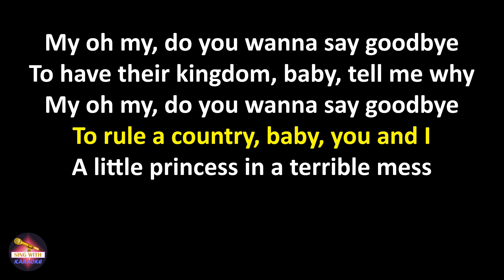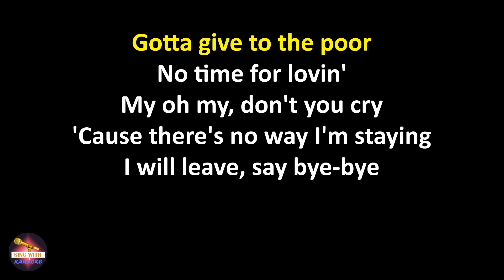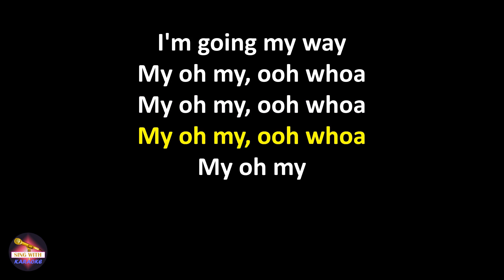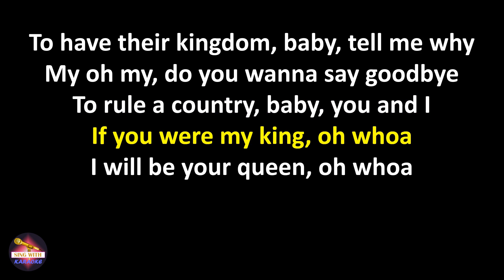Aqua - My Oh My (Lyrics version)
Lyrics:
My oh my, do you wanna say goodbye
To have their kingdom, baby, tell me why
To rule a country, baby, you and I
If you were my king

A little princess in a terrible mess
A kingdom alone with no lover's confess
Dreams of a prince on a tall white horse
Runs like a spirit by the castle walls

Gotta steal from the rich
When they don't know I'm coming
Gotta give to the poor
No time for lovin'
My oh my, don't you cry
'Cause there's no way I'm staying
I will leave, say bye-bye
I'm going my way

If you were my king, oh whoa
I will be your queen, oh whoa

Mystery deep in the royal heart
Crying at night, I wanna be a part
Prince, oh prince, are you really sincere
That you one day are gonna disappear

My oh my, ooh whoa